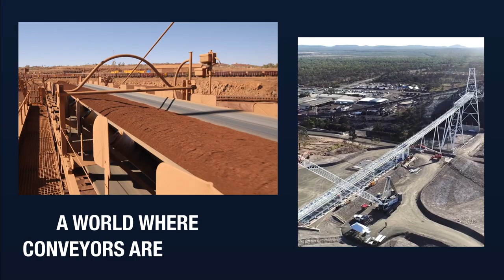This is iBelt® - Fenner’s vision for intelligent conveying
In a world where digital transformation is driving business growth, Fenner is leading the conveyor industry with iBelt® - an intelligent suite of products allowing you to get more, with less, with ease.

Tomorrow's operations will look completely different, as we build on today's results with intelligence. Our journey has only just begun, as we make conveyors smarter, stronger and more efficient.

Thinking globally. Acting locally.